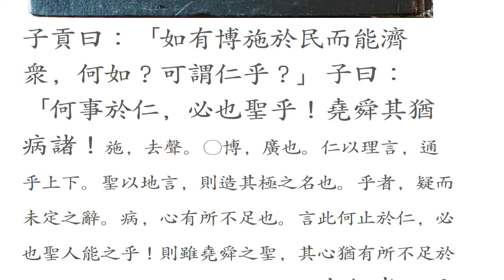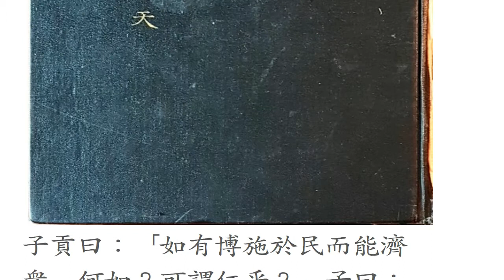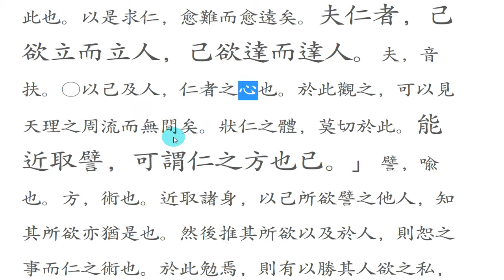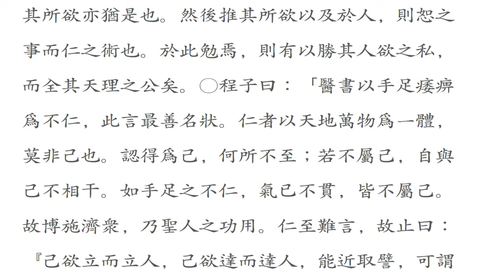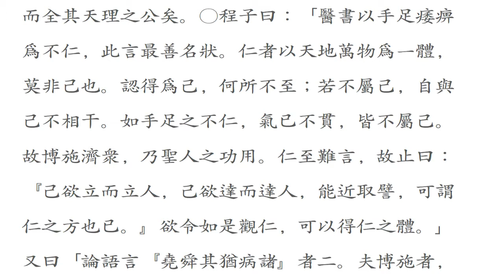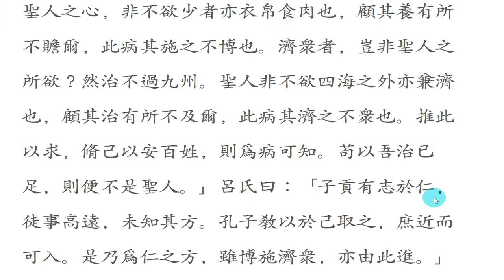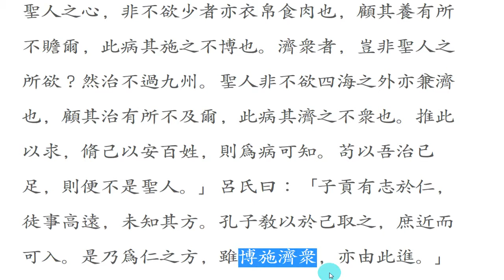논어_옹야 06_ 28 博施濟衆(박시제중)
博施濟衆
박시제중